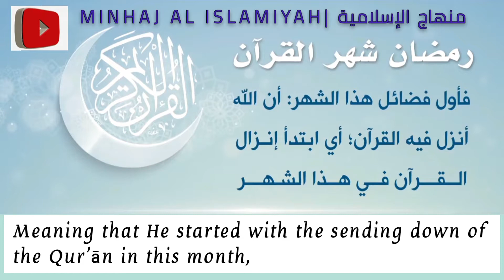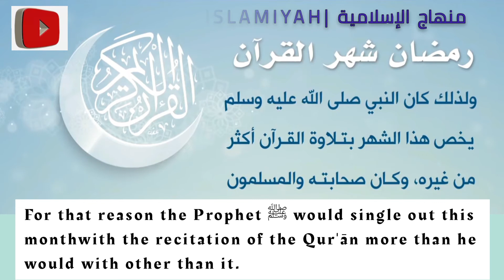Ramadān: the month of the Qur'ān | Shaykh Sālih al Fawzān حفظه الله